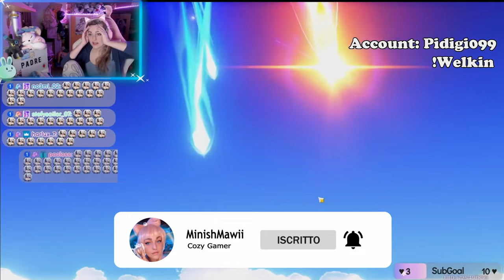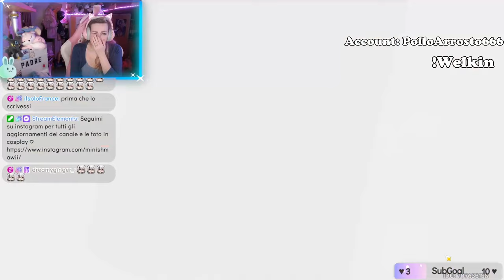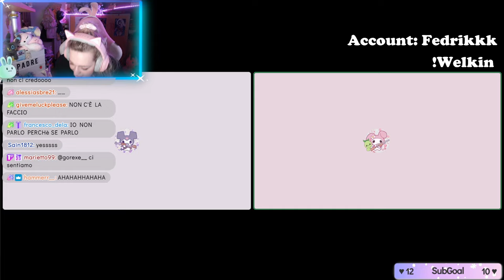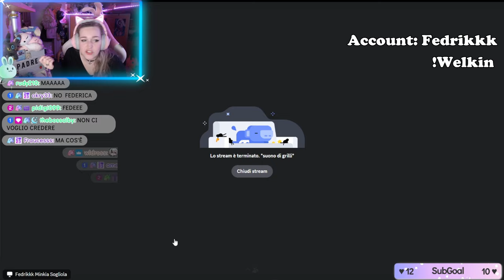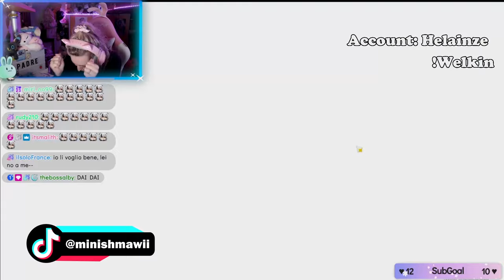TRE 5* STELLE IN MULTI | NUOVO RECORD - Arlecchino Pull - Genshin Impact ITA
Ciao amicii ♡ L' ultimo di questa serie infinita di pull con nuovo record! Vi auguro buona visione ♡